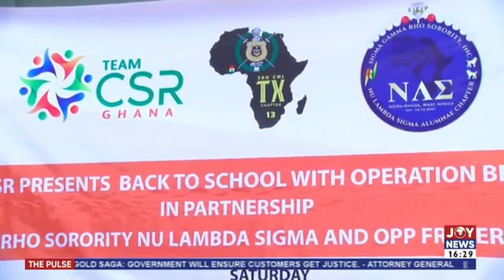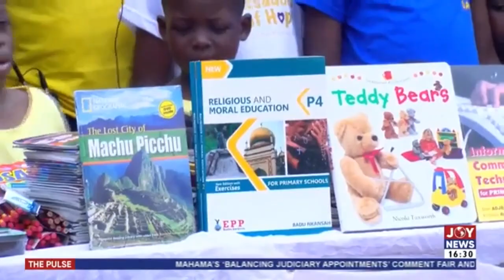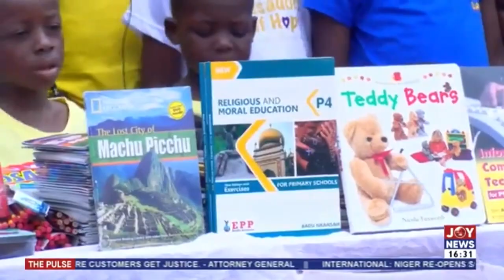Government and corporate entities urged to invest in shelter homes